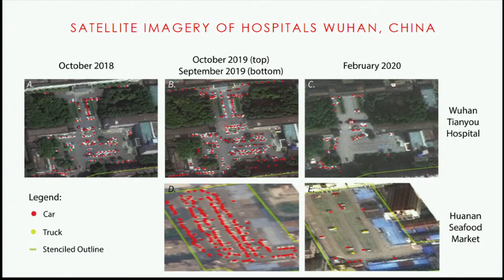(Aug. 13, 2020) "COVID and More" with Guest Dr. John Brownstein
Epidemiologist and Chief Innovation Officer at Harvard University Boston Children’s Hospital Dr. John Brownstein has been working on a number of research projects with respect to COVID-19 surveillance. Among them, early detection and global tracking of COVID-19 with HealthMap, as well as crowdsourcing of illness in communities across the United States and Canada with COVID Near You, which encourages people to "submit" how they are feeling. We speak with Dr. Brownstein on this week's "COVID and More".

The webcast can be accessed LIVE on August 13th at 12pm EST on the following platforms: McGill OSS Facebook Page & McGill OSS YouTube Channel

John Brownstein, PhD is Professor of Biomedical Informatics at Harvard Medical School and is the Chief Innovation Officer of Boston Children’s Hospital. He directs the Computational Epidemiology Lab and the Innovation and Digital Health Accelerator both at Boston Children’s. He was trained as an epidemiologist at Yale University. Dr. Brownstein is also Uber’s healthcare advisor and co-founder of digital health companies Epidemico and Circulation.

"COVID-19 and More: Conversations with the McGill Office for Science and Society" are weekly interactive webcasts that are streamed live on the OSS Facebook Page and YouTube Channel. Topics vary every week and focus on many of the questions surrounding COVID-19. Viewers can submit questions in real-time.

All previous webcasts can be viewed on the "COVID and More" playlist on the McGill OSS YouTube channel.

Conversations are moderated by McGill OSS Director Joe Schwarcz and include the OSS team and various guests.